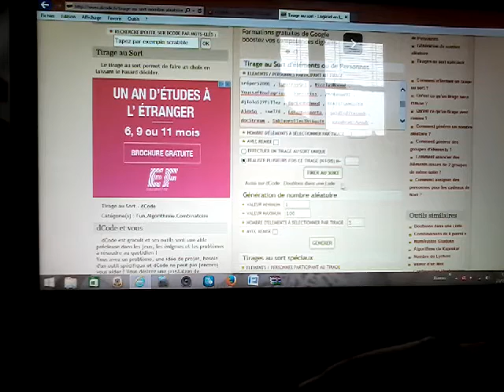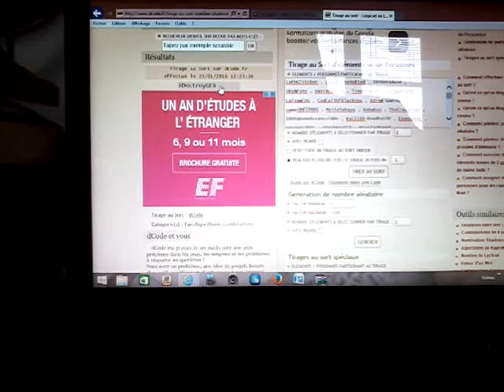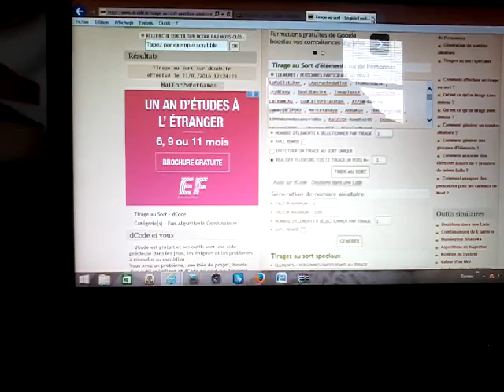RÉSULTATS DU CONCOURS : AVOIR DES CARTES PSN OU XB